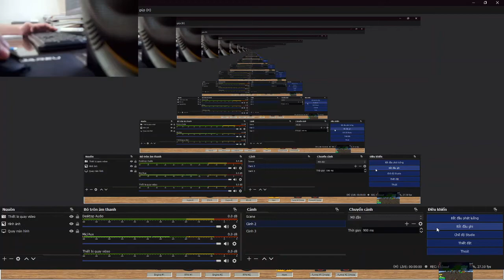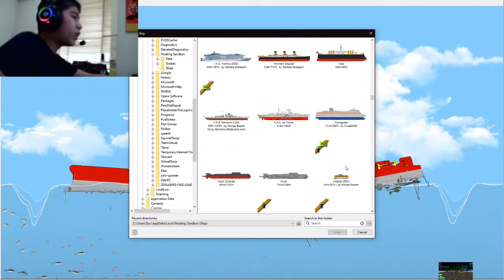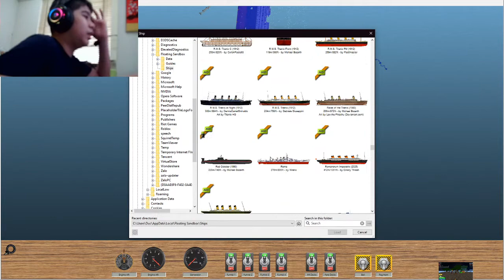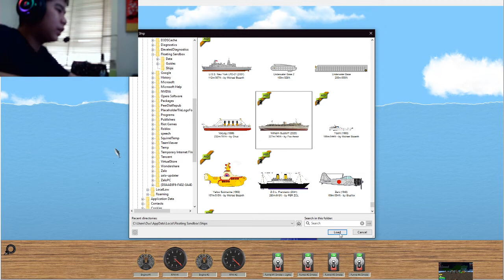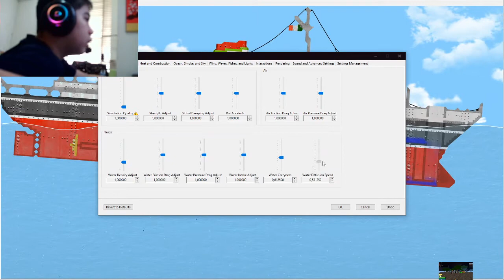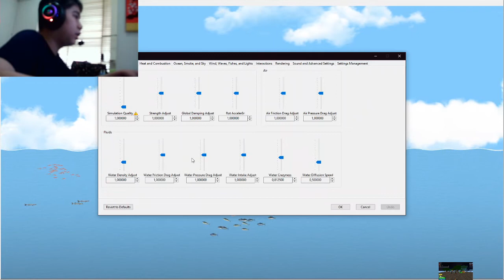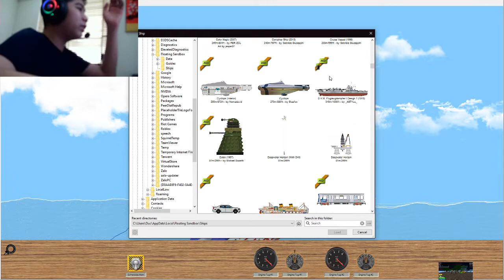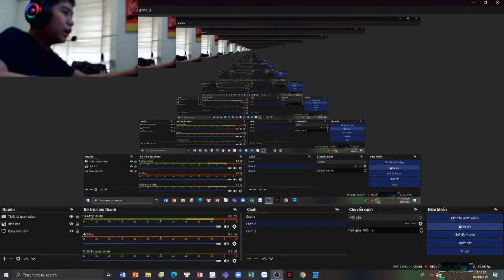floating sandbox I chìm những con tàu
cứ 2 đén 4 ngày là ra video